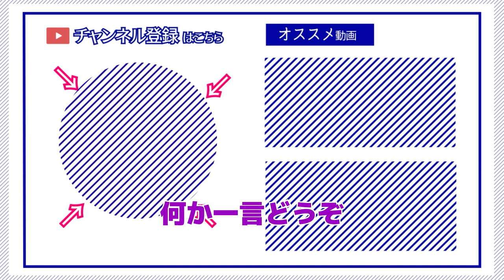【ゆかり先生劇場】ショートコント『倦怠期』（VOICEROID劇場）